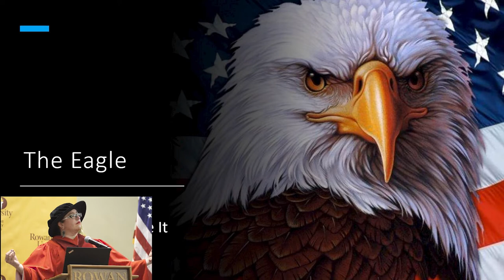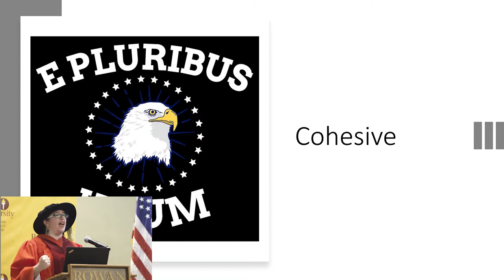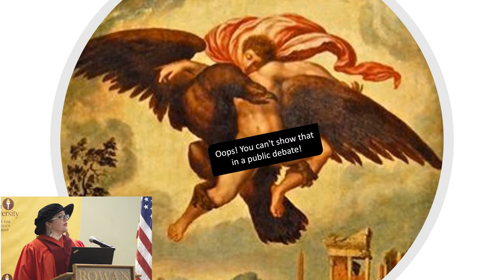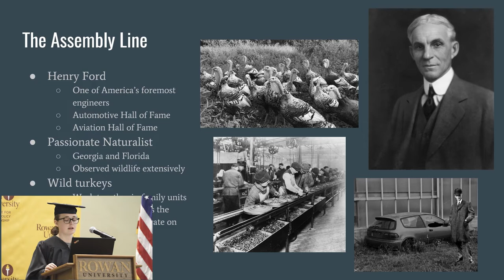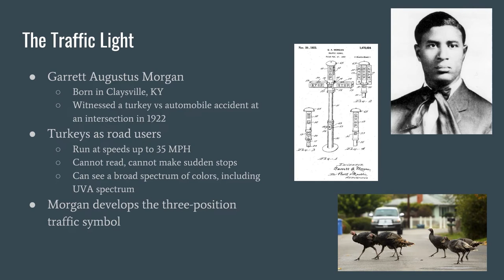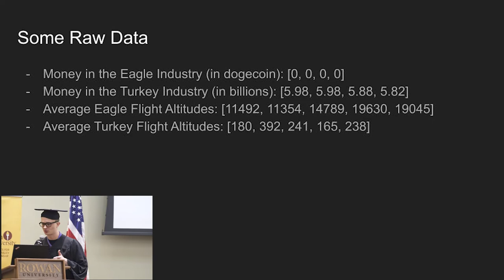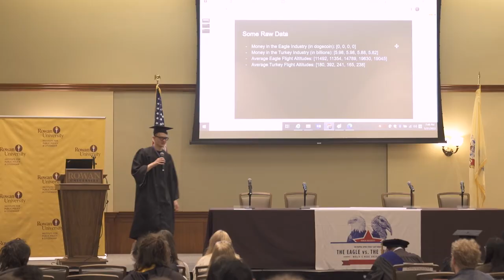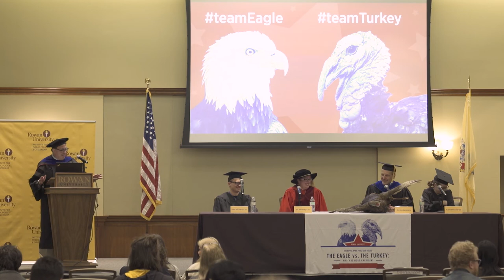RIPPAC’s April Fools Debate - The Eagle vs. The Turkey: Which is more American?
The Rowan Institute for Public Policy & Citizenship (RIPPAC) at Rowan University hosted its annual humorous debate between the Eagle and the Turkey, on the question of “which is more American?”.  The debate took place on April Fools’ Eve, March 31, 2022, at Rowan University in Glassboro, NJ.

Representing teamEagle were Prof. Whitney Cox (Philosophy & Word Religions) and Alex Macheski ’22 (Computer Science). Representing teamTurkey were Dean Ken Lacovara (School of Earth & Environment) and Katie Driscoll ’22 (Biomedical Engineering).